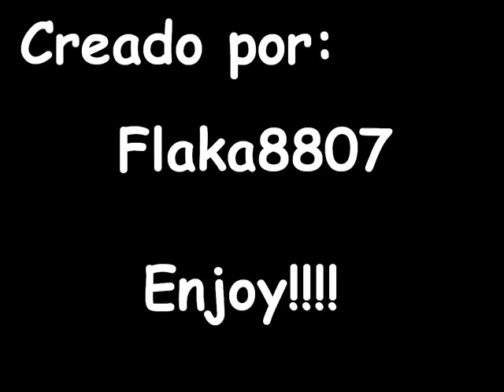Top 10 animal crossing.wmv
Ok yes. It's my top 15..

1. Whitney and Apollo
2. Gala and Chef
3. Marina and jay
4. Pekoe and Wolfgang
5. Pecan and Walker
6. Daisy and Anchovy
7. Blaire and Bones
8.  Maple and Teddy
9. Margie and Dizzy
10. Poppy and Stitches
11. Lolly and Jitters
12. Bunny and Poncho
13. Cookie and Kody
14. Friga and Hugh
15. Peanut and Filbert